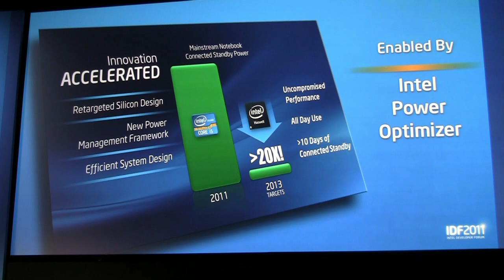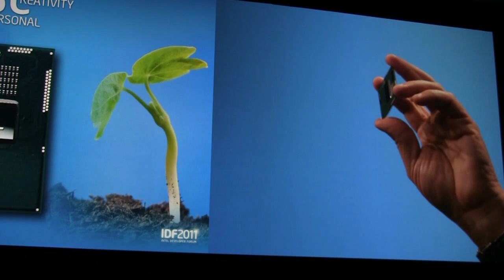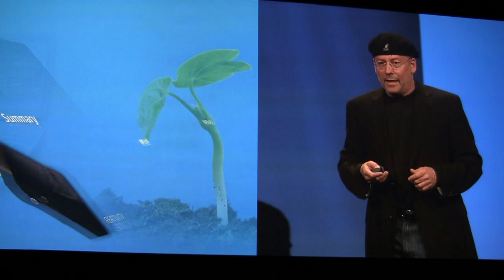Intel Next Generation Processor Haswell Demo at IDF 2011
Intel Haswell Demo mooley eden demos the next generation processor Haswell at IDF 2011